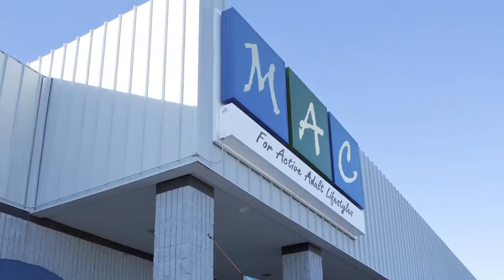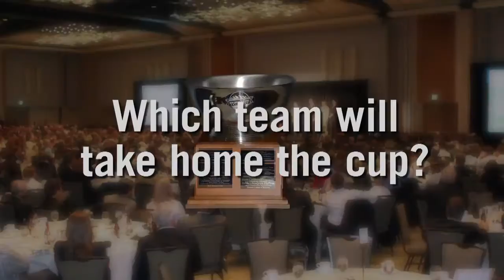2016 Challenge Process - NAIOP Colorado Rocky Mountain Real Estate Challenge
On April 28, 2016, the NAIOP Colorado hosted it's 14th Annual Rocky Mountain Real Estate Challenge presented by Land Title  - a real world, real estate development competition between graduate students at the University of Colorado and University of Denver real estate schools.  The following video shares details about the year long competition process, all leading up to the Challenge event - where finalist student teams presented their development proposals for Westminster Station, located in the City of Westminster, Colorado.